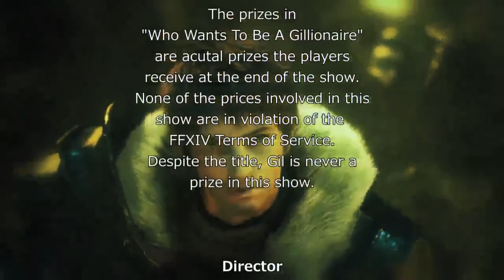Who Wants To Be A Gillionaire #2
Vero tries, once again, to earn her Mog Suit! Will she make it?